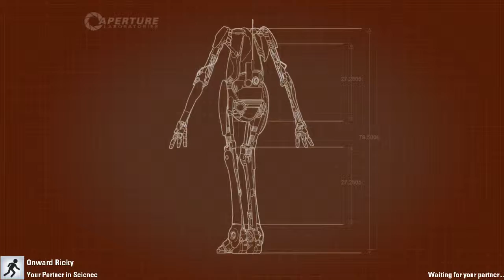Alex | Do The Robot! | Portal 2 Co-op Ep.3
Alex and Ricky fly through Aperture Science Laboratories and learn that Atlas and Peabody have some sick dance moves...

-friends
-relatives
-enemies
-pets
-neighbors
-favorite government officials
-significant others
-insignificant others
-or just with that shady dude you met on craigslist.